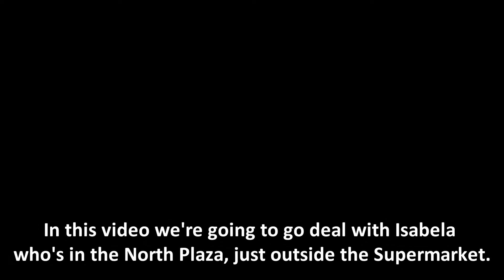Dead Rising PC Part 10: A Promise to Isabela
This is like that one part of Twilight Princess.